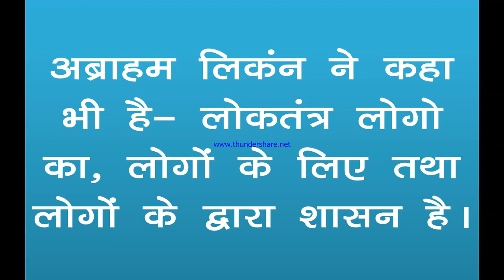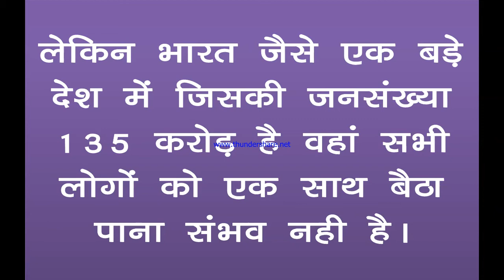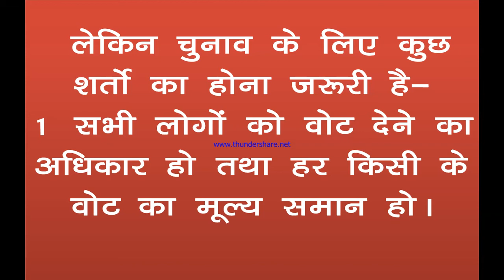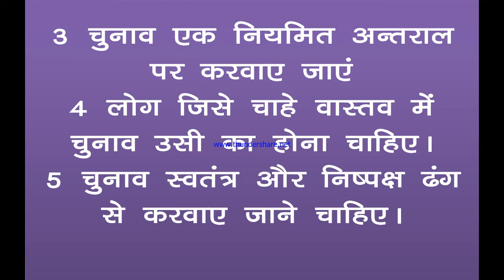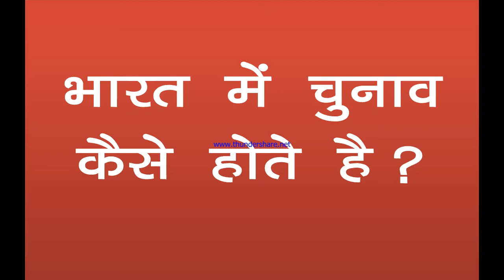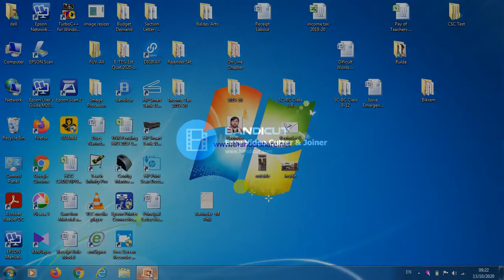कक्षा 9वी राजनीति विज्ञान पाठ- 3 चुनावी राजनीति भाग -1